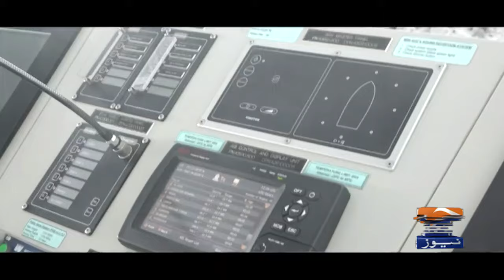Geo Jawan - Great example of Pak Navy's leadership skills! | 6 September Defence Day | Geo Pakistan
Geo Pakistan | 6th September 2024
جیو پاکستان ۔ 6 ستمبر 2024ء
Celebrate Defence Day with an exclusive look into the heroic operations in Gilgit-Baltistan. 🇵🇰 This special episode of Geo Pakistan provides an in-depth analysis of the Pak Army's strategic operations in the region, showcasing their bravery and commitment to national security. From behind-the-scenes footage to interviews with key military figures, get a comprehensive view of the efforts that safeguard our borders. Watch now to honor the heroes who defend our nation every day!